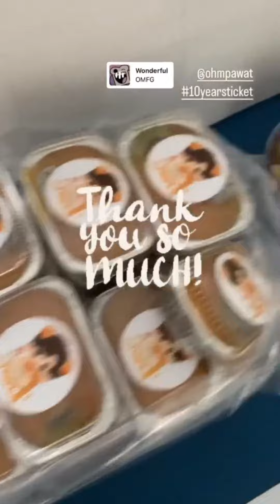10 Years Ticket Q5 Shoot